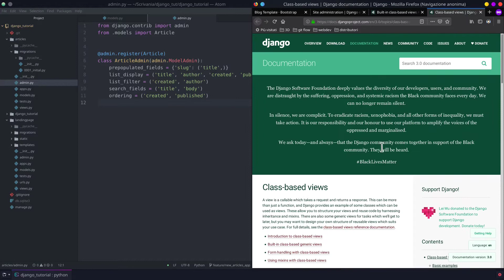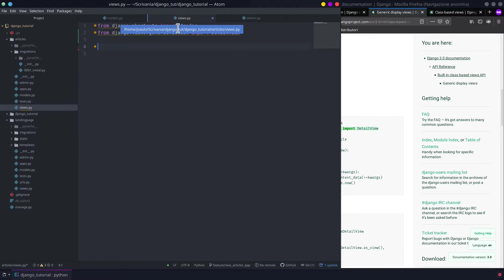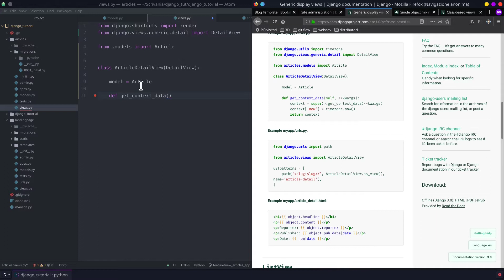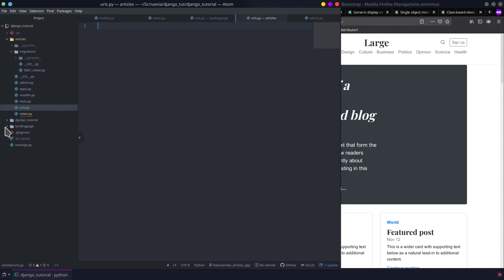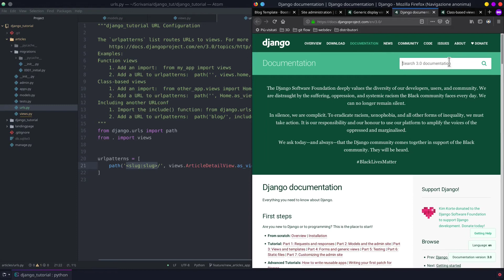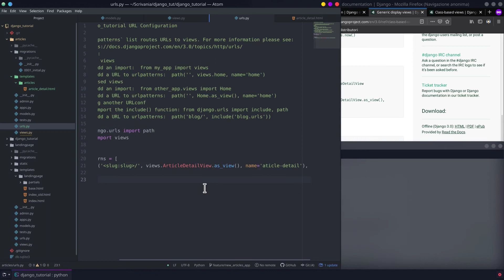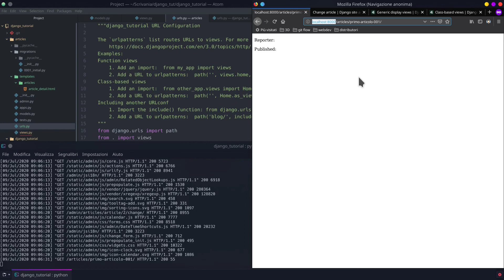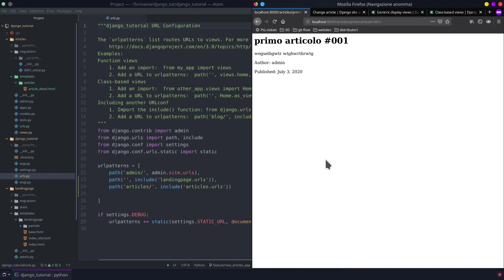Django Web Framework - 22 - DetailView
In questo video iniziamo a scoprire alcune delle Class Based Views disponibili in Django, in particolare vedremo come utilizzare la DetailView per visualizzare in una pagina dedicata il contenuto del nostro modello di dati (Article).
Nel processo per l'inserimento della nuova DetailView andremo a modificare i files: view.py, urls.py e creeremo un nuovo template html.

00:00 intro
03:24 DetailView
05:09 class ArticleDetailView
17:12 urls.py
26:13 template html
29:29 preview e piccoli aggiustamenti

Buona visione,
j